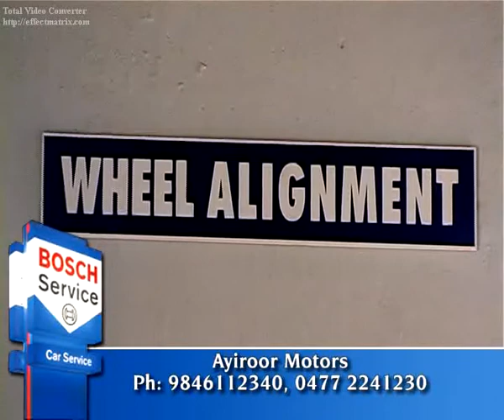Ayiroor Motors.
Ayiroor Motors Mulit brand car service center in alleppey.